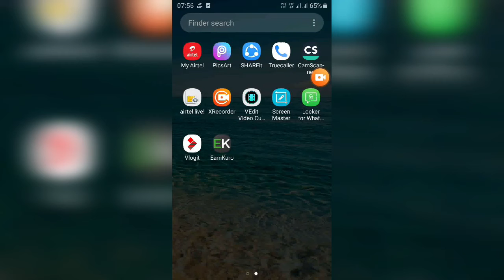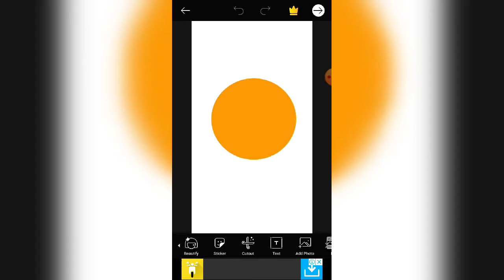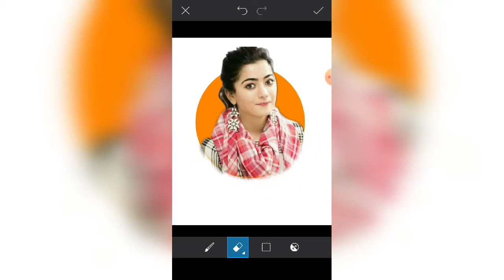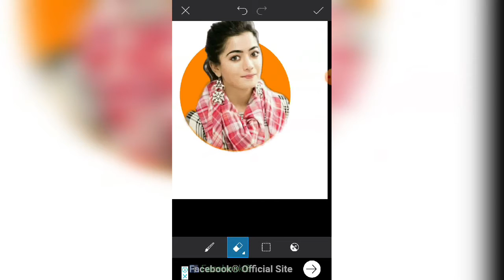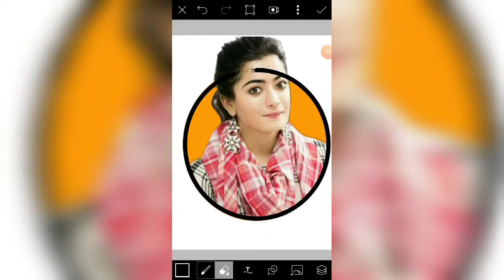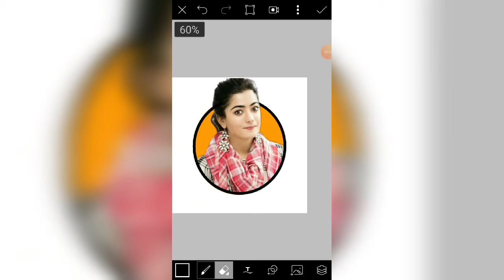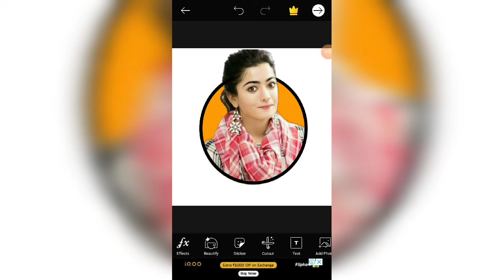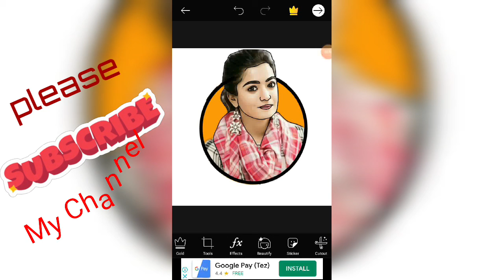Pics Art Cartoon Pic Edit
create your own cartoon pic in a stylsh way

Infrugment thank you